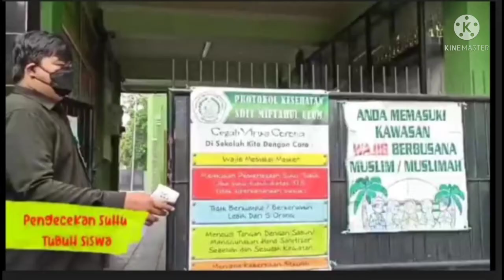How to Prepare Back to School in Pandemic Period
This video about how to prepare back to school and simulation learning activities in pandemic period.